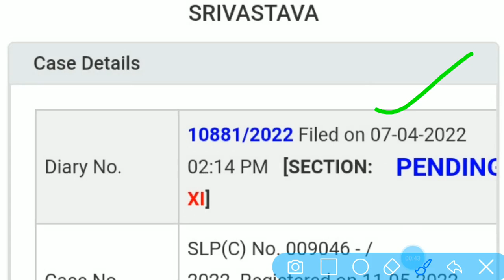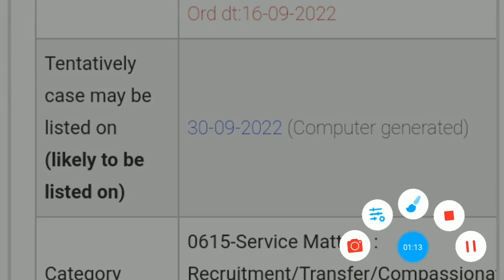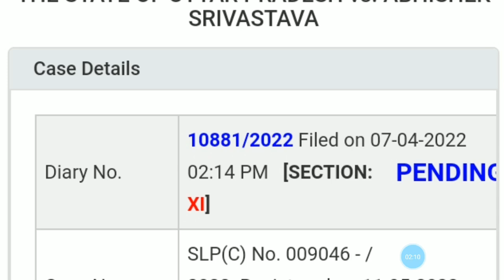69k शिक्षक भर्ती उत्तर कुंजी प्रकरण,बेंच भी बदल गयी,केस लिस्टटेड,💐✌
69k शिक्षक भर्ती उत्तर कुंजी प्रकरण,बेंच भी बदल गयी,केस लिस्टटेड,💐✌

69000 shikshak bharti latest news today,
69000 shikshak bharti 3rd counselling,
69000 shikshak bharti latest news,
69000 shikshak bharti latest news today online adda,
69000 shikshak bharti latest news today live,
69000 shikshak bharti news,
69000 shikshak bharti latest news today cut off,
69000 shikshak bharti update,
69000 shikshak bharti answer key,
69000 shikshak bharti aaj ki update,
69000 shikshak bharti answer key prakaran,
69000 shikshak bharti answer key latest news today,
69000 shikshak bharti aaj ki news,
69000 shikshak bharti answer key matter,
69000 shikshak bharti answer key update,
69000 shikshak bharti affidavit,
69000 shikshak bharti breaking news,
69000 shikshak bharti breaking news today,
69000 shikshak bharti bank draft,
69000 shikshak bharti ke bare mein,
69000 shikshak bharti ke bare mein bataiye,
69000 shikshak bharti 69000 shikshak bharti,
69000 shikshak bharti cut off,
69000 shikshak bharti counselling,
69000 shikshak bharti cut off 3rd counselling,
69000 shikshak bharti counsellingयय documents,
69000 shikshak bharti current news,
69000 shikshak bharti court update,
69000 shikshak bharti cut off merit,
69000 shikshak bharti current update,
69000 shikshak bharti dharna,69000
69000 shikshak bharti document verification,त्य
69000 shikshak bharti dd,
69000 shikshak bharti document,
69000 shikshak bharti documents for counselling,
69000 shikshak bharti dharna pradarshan,
69000 shikshak bharti demand draft,
69000 shikshak bharti draft,
69000 shikshak bharti education mantra,
69000 shikshak bharti expected cut off today,
69000 shikshak bharti exam paper,
69